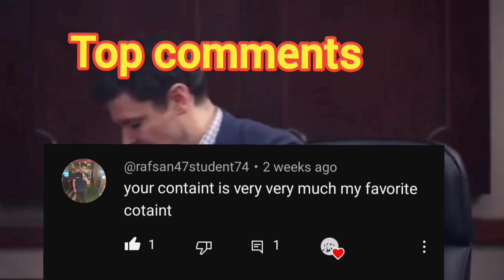FC mobile best pack opening | funny packs opening in FC mobile | game of dreams | #fcmobile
funny packs opening in FC mobile | luckiest pack opening in FC mobile

Goodbye fifa mobile! fifa mobile best pack opening | fifa mobile funniest pack opening | FC 24

fifa mobile funny packs opening 🤑 | fifa mobile final pack opening | free UTOTS and pioneer players

fifa mobile packs opening | free 115 over UTOTS 🤑| free Ronaldo gift 🎁 | founders event free gifts

how to get free 119 over Ronaldo
free Ronaldo pack
how to get free haaland pack
how to get 120 over HÅLAND pack
how to get pioneers HÅLAND pack
HÅLAND vs mbappe
founders HÅLAND pack
how to get unlimited Free coins in fifa mobile
best trick to get unlimited Free coins in founders event fifa mobile
utots 112 over free player

120 over founders HÅLAND pack
119 over free founders ronlado pack
120 over free founders pack
founders pack
fifa mobile glitch
free coins trick
free plyers
how to get 120 over HÅLAND
how to get 119 over Ronaldo

End of the season rewards
new end of the season rewards

how to sell toty players in fifa mobile
penalty shootout highlights
penalty shootout

Ronaldo
Soccer
Football
no more Messi or Ronaldo song
Soccer highlights
Cr7
Messi vs Ronaldo
Fifa mobile packs opening
how to get coins in fifa mobile 23 free

Zlatan bicycle kick
how to do bicycle kick in FIFA MOBILE